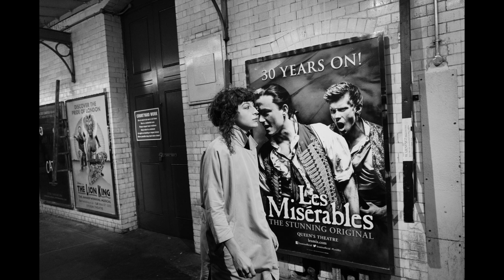Lail Arad - Lay Down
A video by Flo Kohl

Post-production by Ellis Pendens
Edited by Yair Neuman
Special thanks to The Society Club and The Scotch of St James